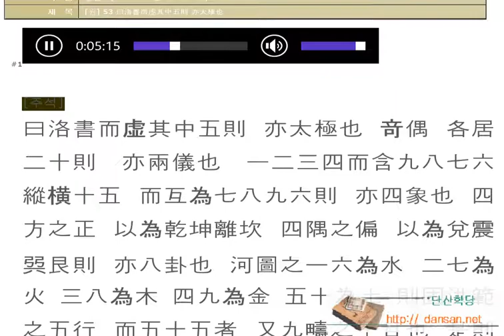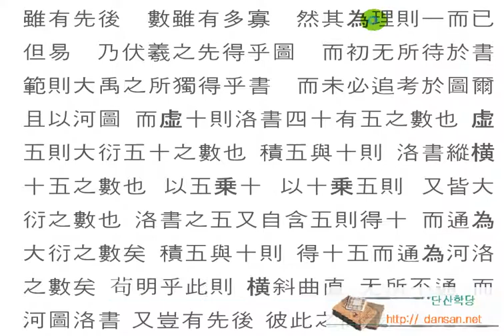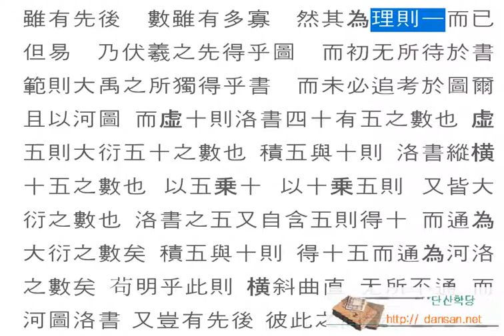주역강독(講讀) : [원] 53 曰洛書而虚其中五則 亦太極也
한문, 한문강의, 주역원전 강독, 주역원문 강독, 성독, 역학, 易, 曰洛書而虚其中五則 亦太極也
하도와 낙서에서 태극 양의 사상 팔괘를 뽑아내고,
이치는 하나라서 성인의 말씀과 응용에는 한 치의 오차가 없다.